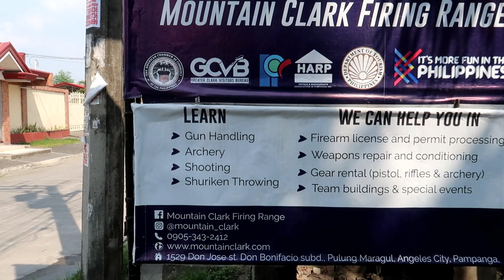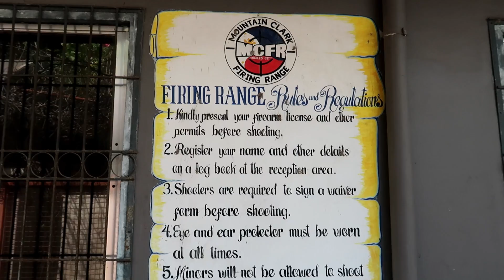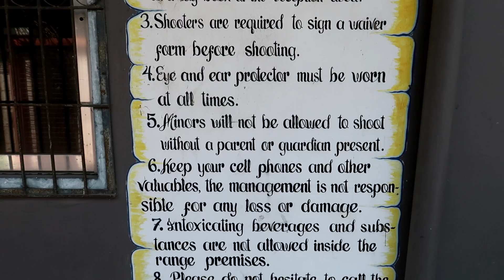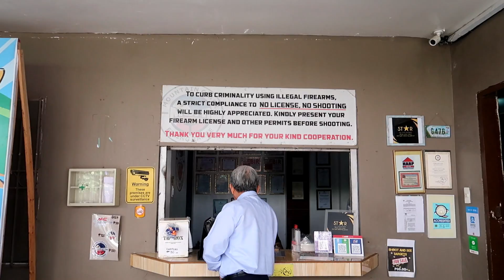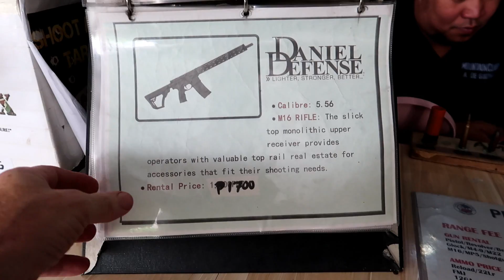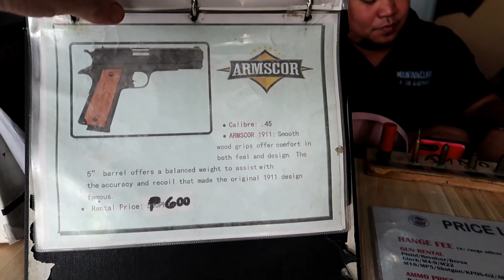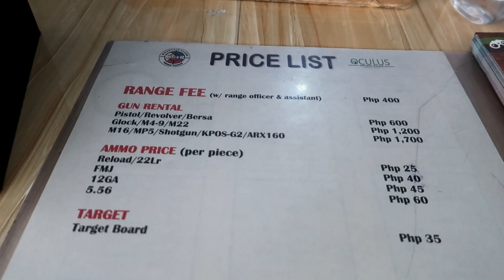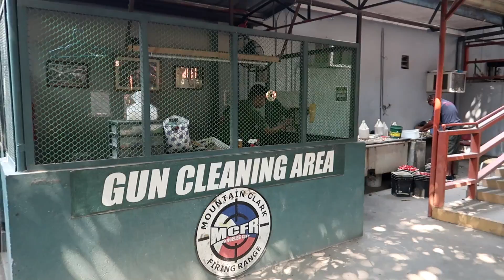CAN FOREIGNERS/EXPAT OWN A FIREARM IN THE PHILIPPINES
If you are looking for something to do for the day and you live in Angeles City or just visiting, there is Mountain Clark Firing Range where you can rent firearm and ammunition.
This is just a short tour of the Firing Range and also prices of rental of the firearms.

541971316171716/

Please send Here the Address Is:

Brian Kerver
Mabalacat City
2010